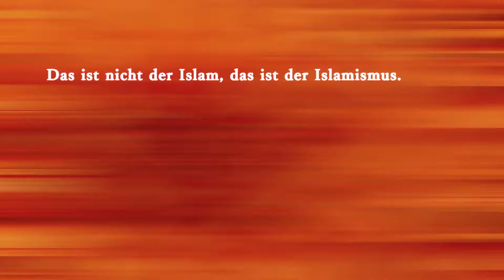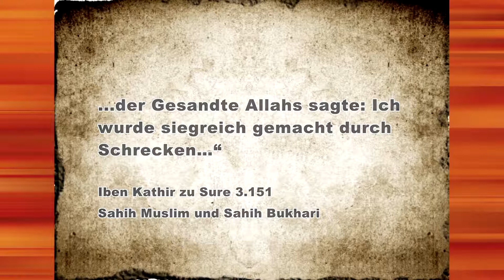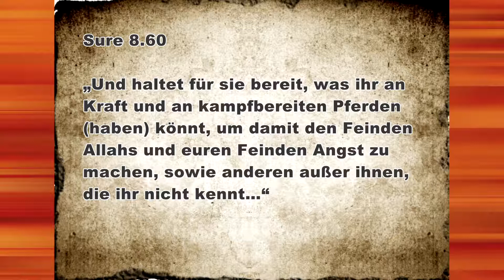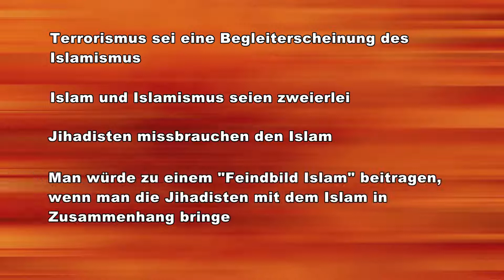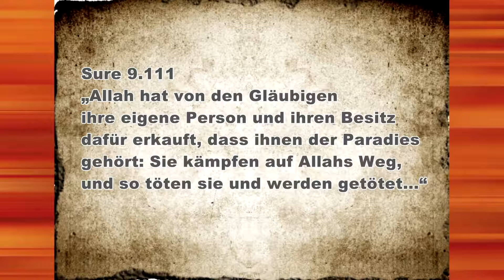Der nächste islamische Terroranschlag kommt